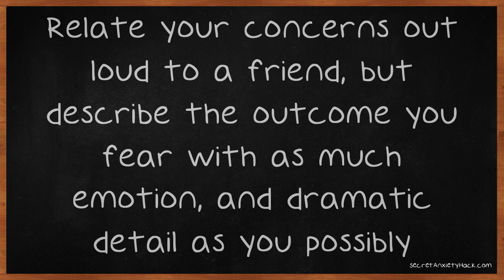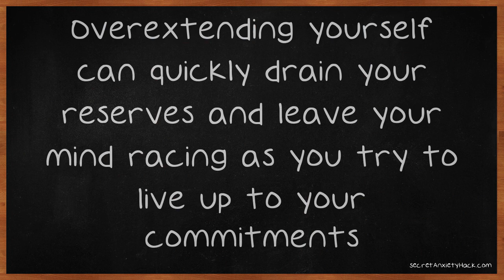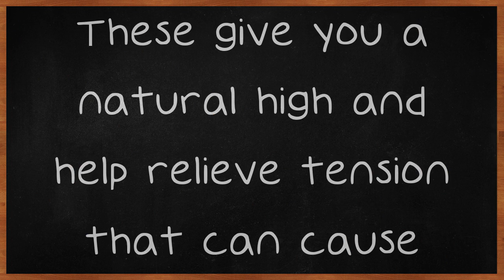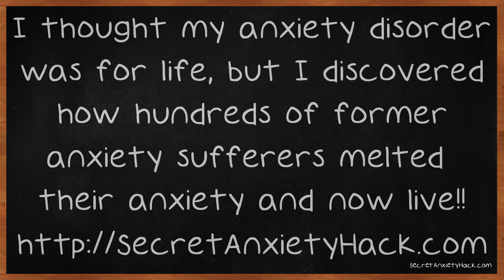It's Not The End Of The World- Control Anxiety Now.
It's Not The End Of The World- Control Anxiety Now. Anxiety is something that is affecting people more than ever before. It's important to know that you can do something about your anxiety, even if you are starting to feel overwhelmed. Here are some smart tips for coping and dealing with your anxiety, so that it doesn't take over your life. A useful technique to manage anxiety about an event, or condition is to deliberately exaggerate, the outcome beyond all reason.